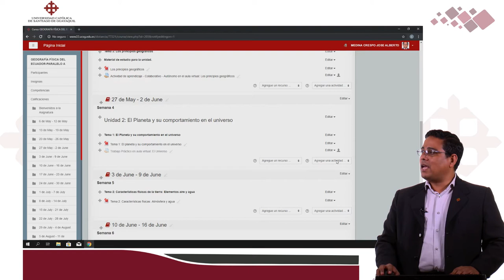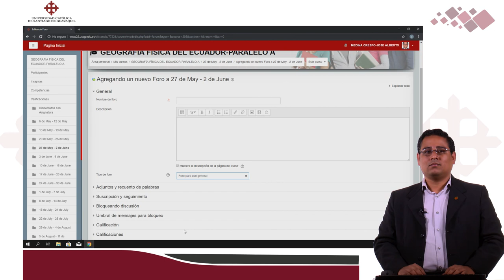¿Cómo hacer un foro en una plataforma moodle? #2 / José Medina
Teleducación